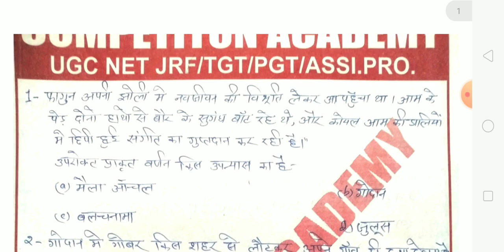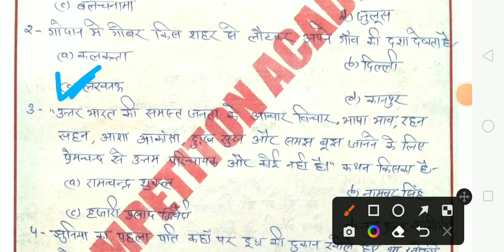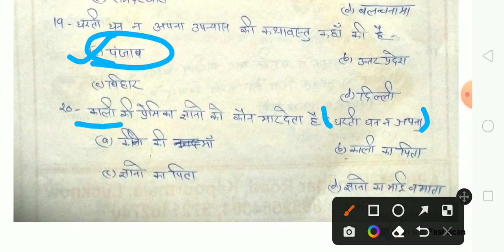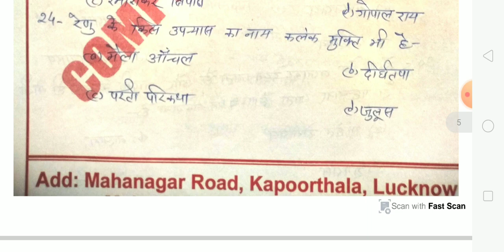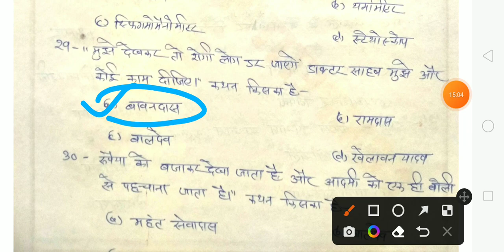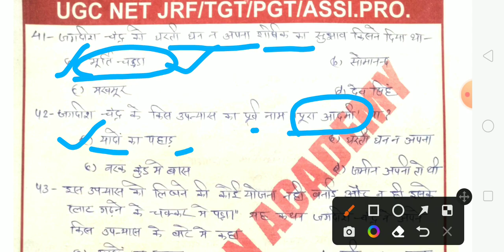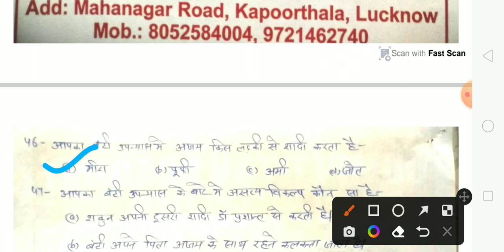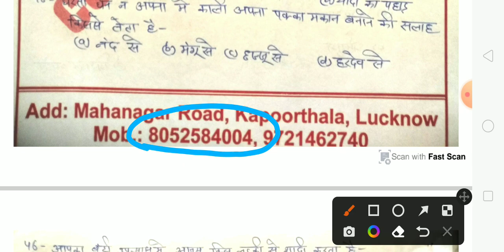14- साहित्य की एक झलक। हिन्दी साहित्य। असिस्टेंट प्रोफेसर यूजीसी नेट जेआरएफ टीजीटी पीजीटी 7/7/2022